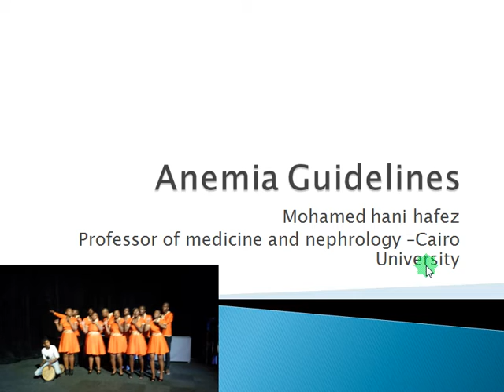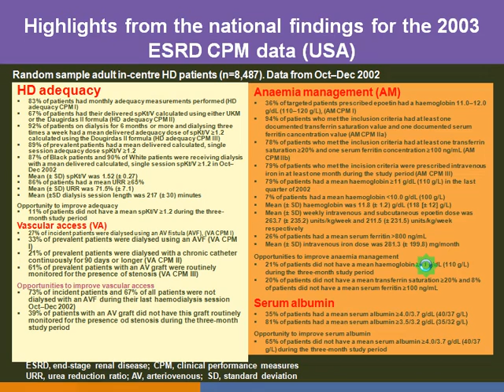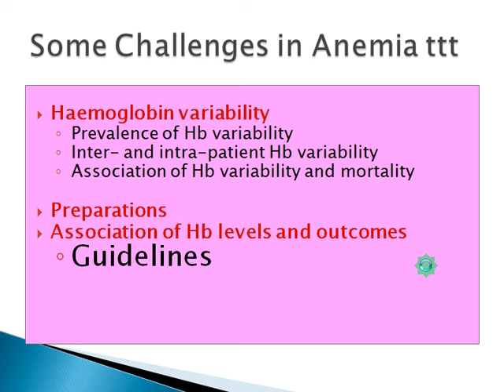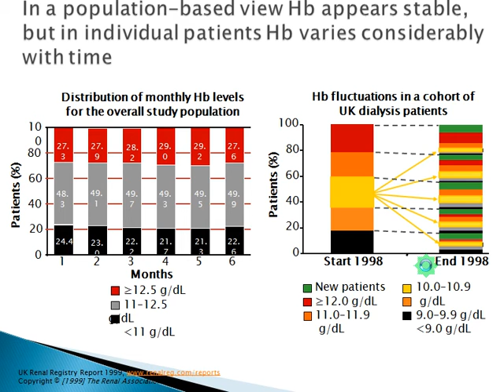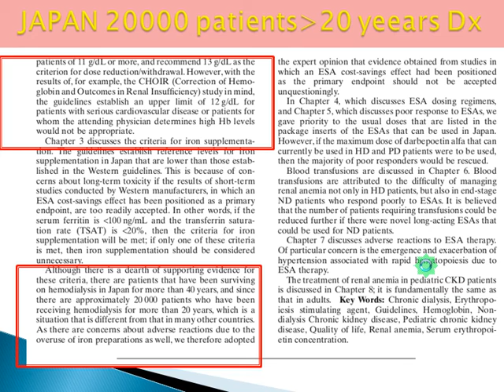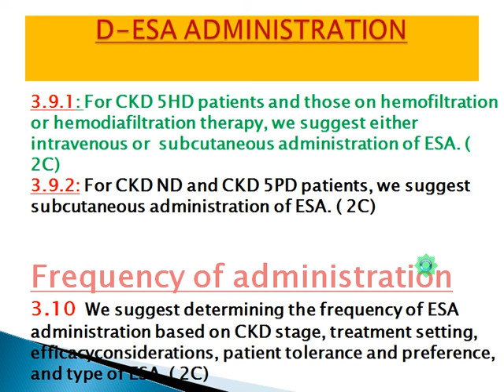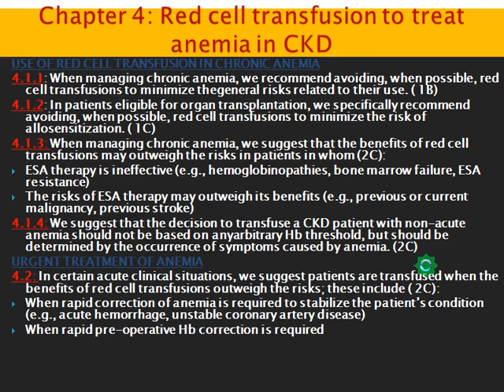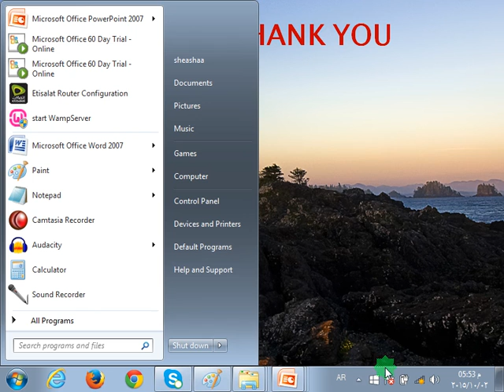Anemia guidelines ESNT-CNE oureach Sohag prof Hany Hafez 2. 10 2015